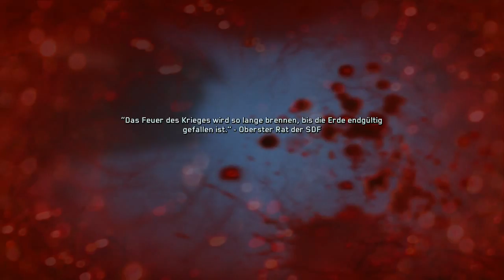#20 Let´s Play Call of Duty Infinite Warfare Singleplayer German Olympus Mons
Wir entern die Olympus Mons und rächen den Fall unserer Flotte